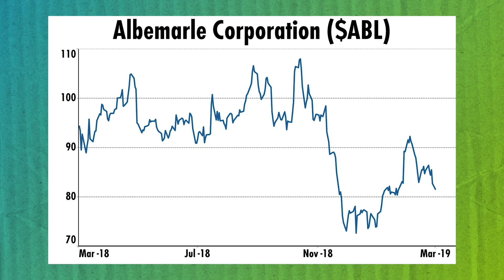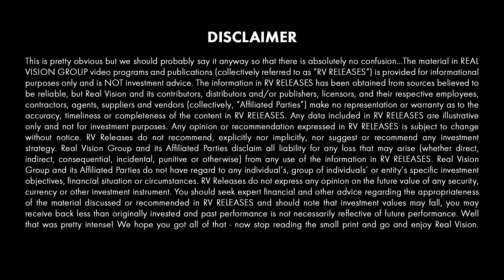EVs Fueling a Lithium Boom? (w/ Howard Klein)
Howard Klein, CEO of RK Equity Group and RK Equity Advisors, joins Ed Harrison to discuss opportunity in the lithium industry. With nearly two decades of experience in the mining and energy space, Klein breaks down the growing market for lithium especially in batteries for electric vehicles. This video is excerpted from a piece published on Real Vision on March 28, 2019 entitled “The Lithium Bull.”

About Tech Trends:
What will drive the next wave of change in our lives? Way beyond just looking at gimmicks and gadgets, here great investors, business leaders, and deep thinkers of all sorts, share their idiosyncratic views on what will change our lives.

HOWARD KLEIN: About 9 years ago when the Nissan Leaf and the Chevy Volt, what I call that, the first round of EVs came or hybrids came, I got involved in helping companies that are developing new mines in lithium. It was a bit of a false start in 2010 period. But Tesla and Elon Musk with the Gigafactory and the success of Model S, and then Model X and now the Model 3, and the transformation in China and Europe toward bringing many, many more electric vehicles to market over the course of the next number of years has led to a massive demand shock to a very small industry, which is lithium. Lithium used to be controlled by three companies, Albemarle, SQM and FMC but it was only about a one billion revenue market, 200,000 tons a year, that now is forecasted to grow to about a million tons a year by 2025 as a result of both electric cars, but also energy storage for utilities.
ED HARRISON: You spoke about Tesla first and foremost, and that's a big buzz word. But in terms of this, we're not actually going to be talking about Tesla. So, why are we talking about lithium? Why is lithium- rather than Tesla- the investment idea for you?
HOWARD KLEIN: Well, Tesla is I think a great company. They make great products. I can't comment on the valuation of the stock, it's very high, or if you compare it to other car companies, for example. So, is it a car company? I don't know. But if you go back to the 1920s, there's a massive disruption happening to the car sector, the transportation sector and the utility sector where if you just look at the car sector, if this were 1920, you would have a choice of 300 car companies you can invest in, and maybe a half a dozen or a dozen oil companies to invest in. Over a very long period of time, the upstream fuel- the oil companies were a better place to put your money than to try to pick which of the car companies were going to be the winners and we ended up with the Big Three. So, Tesla is priced to perfection. Battery companies like Panasonic and Samsung and LG Chem, it's a very competitive business but the margin- very substantial margins- are available in the lithium- what I call the lithium fuel for the batteries which are feeding the cars. And because it's such a small industry, that's growing- the lithium is forecast to grow 20% or so per year. That's 5 to 7 times GDP. So, the investment thesis is high sustainable margins in a mega trend which is as we go from 2% penetration to 30% penetration, I see a 10 to 15-year mega trend or longer and companies that are developing new deposits have significant upside and those who are currently producing should grow 2 and 3 and 4 times over the next 3, 5, 7 years.
ED HARRISON: The question I have in terms of- for viewers, this is a show about 6 to 24-month timeframe in terms of investment. Where would you put your money in this space over that medium-term timeframe?
HOWARD KLEIN: That timeframe is somewhat complicated, because I believe Albemarle should perform very well in that timeframe because it's undervalued. Its overall EBITDA rating is lower than it has been historically.